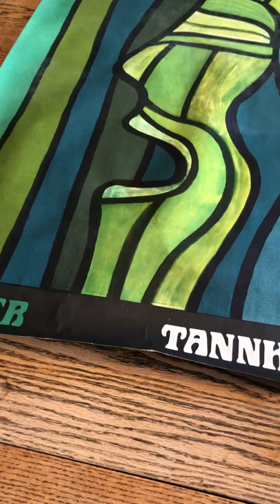Lenica's Tannhauser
Join Poster House's Chief Curator, Angelina Lippert, as she guides you through poster history in an educational series of mini-tours. Today, we look at a poster for a Polish production of the opera Tannhauser.